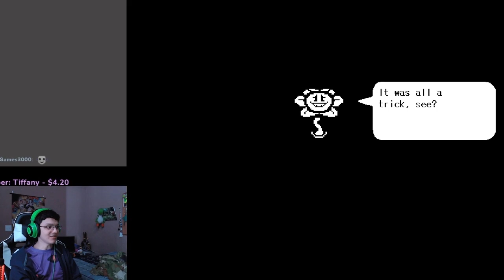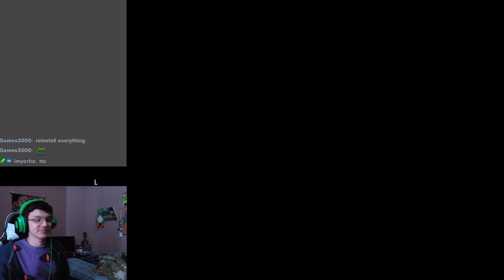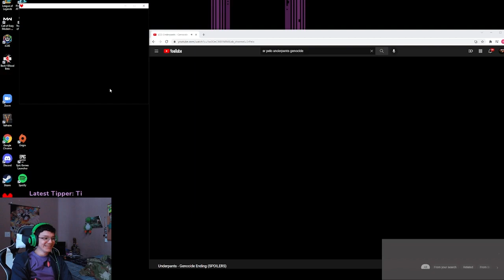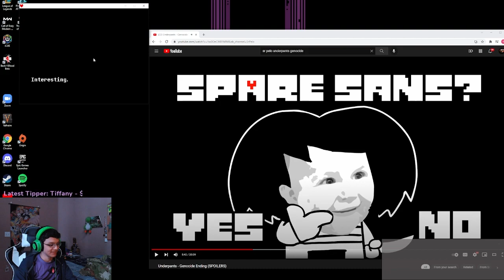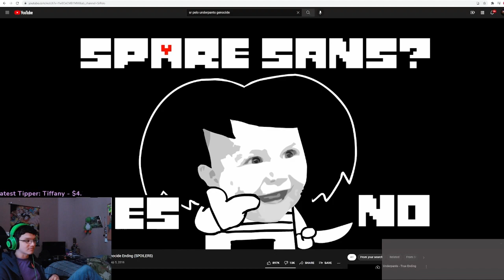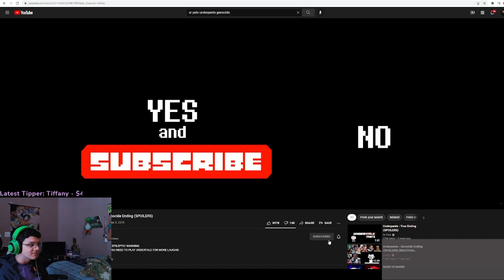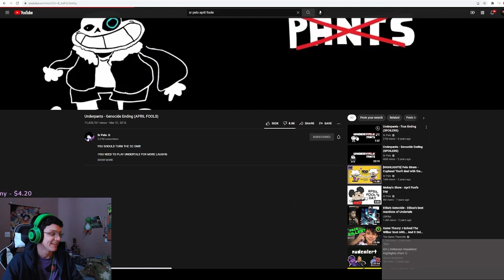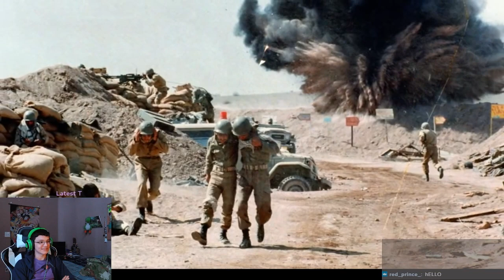Genocide ending | UNDERTALE - Part 11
I killed all the monsters, but Chara is in control now.

00:00 Intro
02:16 Flowey talking
12:20 Sans Fight
1:49:02 Genocide Ending with Chara Jumpscare
2:00:45 Undertale Sr Pelo Video while waiting for Chara
2:29:52 Thoughts on Undertale as a game

Video edited by  ► WiseGuyRalph (Which is me)

Credit to Videos watched